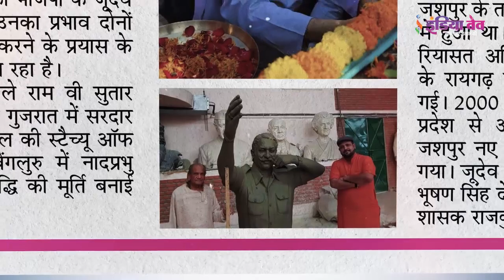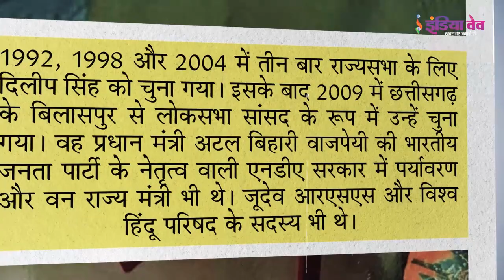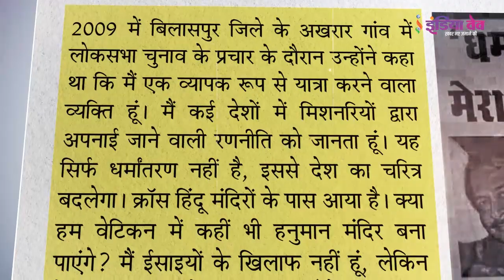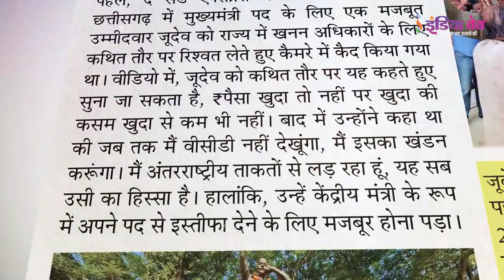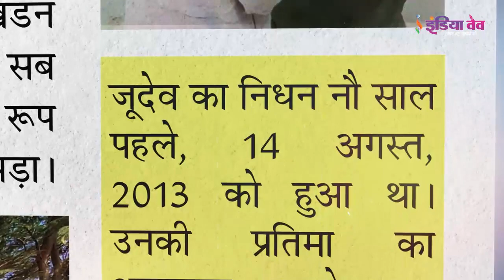The Story of Dilip Singh Judev, Pioneer of 'Gharwapsi' The religious 'Home Coming' Agitation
Rashtriya Swayamsevak Sangh chief Mohan Bhagwat unveiled the statue of disabled Bharatiya Janata Party leader and former Union Minister Dilip Singh Judeo in Chhattisgarh's Jashpur on 14 November.

The 12-foot statue, created by Ram V Sutar, is being seen as an attempt to revive both the BJP's Judeo and its influence in the state.

The sculptor Ram V Sutar is the same person who created Sardar Vallabhbhai Patel's Statue of Unity in Gujarat and Nadaprabhu Kempegowda's Statue of Prosperity in Bengaluru.

Now we tell you who was Dilip Singh Judeo
Judev was born on 8 March 1949 in the then royal family of Jashpur. After independence, this princely state became a part of Raigarh district of undivided Madhya Pradesh. After Chhattisgarh was separated from Madhya Pradesh in 2000, Jashpur became part of the new state. Judeo's father, Raja Vijay Bhushan Singh Deo, was the last ruling prince of Jashpur.

Dilip Singh was elected to the Rajya Sabha thrice in 1992, 1998 and 2004. After this, in 2009, he was elected as the Lok Sabha MP from Bilaspur, Chhattisgarh. He was also the Minister of State for Environment and Forests in the Bharatiya Janata Party-led NDA government of Prime Minister Atal Bihari Vajpayee. Judev was also a member of the RSS and the Vishwa Hindu Parishad.

Known as a charismatic leader, Judev is known for strengthening the BJP's presence in the state with his contribution to the Akhil Bhartiya Vanvasi Kalyan Ashram. He worked extensively with the indigenous population of the state. According to his Lok Sabha profile, he was interested in 'upliftment of tribals', protection of Hindu temples and shrines and 'ghar wapsi program of Hindus'.

Judeo is credited with starting the controversial Ghar Wapsi campaign in Chhattisgarh. Judeo would wash the feet of indigenous people who had converted to Christianity and arrange for their 're-admission' to Hinduism. Even though his actions received little support from the rest of the party leaders and much criticism at the time, he played a major role in establishing BJP politics in Chhattisgarh.
In 2009, while campaigning for the Lok Sabha elections in Akhrar village of Bilaspur district, he had said that I am a widely traveled person. I know the strategy adopted by missionaries in many countries. This is not just religious conversion; it will change the character of the country. The cross has come up near Hindu temples. Will we be able to build a Hanuman temple anywhere in the Vatican? I am not against Christians but only against conversions. I have finally studied in a Christian institute in Ranchi.
Judeo's influence on the indigenous community played a major role in the BJP's electoral dominance in Chhattisgarh, especially in the Surguja-Division-Bilaspur belt. Since 2003, when the first assembly elections were held in Chhattisgarh, the party had come to power for three consecutive terms. The BJP lost to the Congress only in the 2018 elections.

On 16 November 2003, days before the assembly elections, The Sunday Express reported that Judev, a strong candidate for the post of chief minister in Chhattisgarh, had been caught on camera allegedly taking bribes for mining rights in the state. In the video, Judev can reportedly be heard saying, "Paisa Khuda to nahi par Khuda ki kasam Khuda se kam bhi nahi.

Later he said that I will deny it until I see the VCD. I am fighting international forces; it is all part of that. However, he was forced to resign from his post as Union Minister.
Judev passed away nine years ago, on August 14, 2013. His statue has been unveiled ahead of the assembly elections to be held in Chhattisgarh next year. It is believed that the BJP is trying to make inroads among the scheduled community of Chhattisgarh and this is part of it.